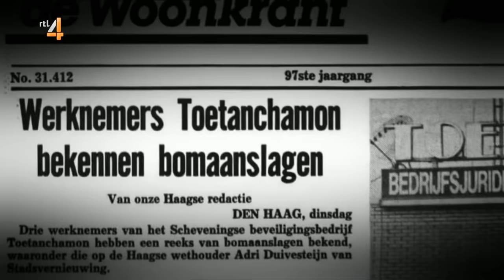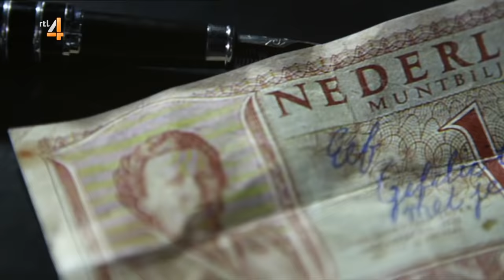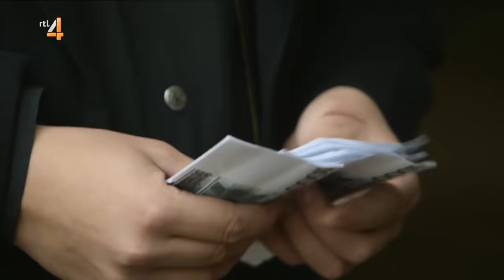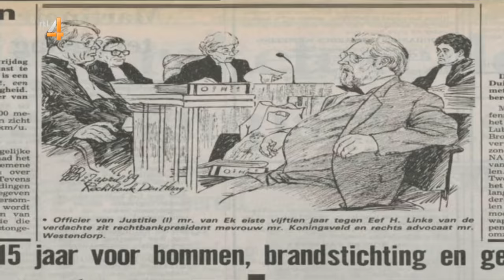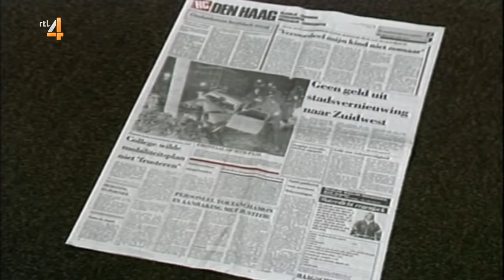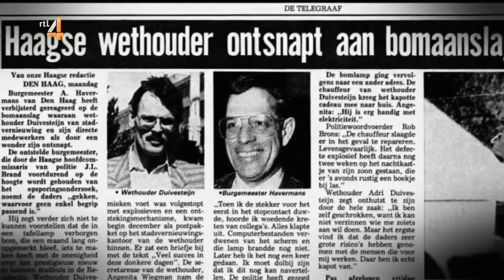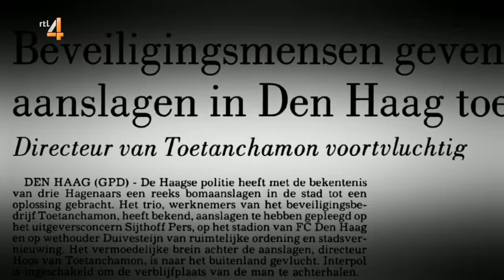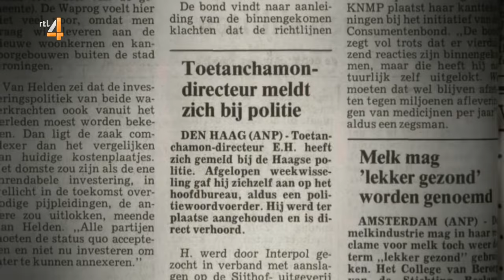Echte Penoze (2013) Deel 3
De 67-jarige Eef Hoos, alias de Haagse Al Capone,
stond bekend om de zeer intimiderende incassopraktijken van zijn bedrijf Toetanchamon. Wie niet betaalde, kreeg het zwaar aan de stok met Eef.
Hij kende daarbij geen grenzen.
Daarnaast is Eef ook bomexpert en zat hij zeven jaar vast voor bomaanslagen.
Hoe kijkt Eef vandaag de dag terug op zijn explosieve misdaadjaren?